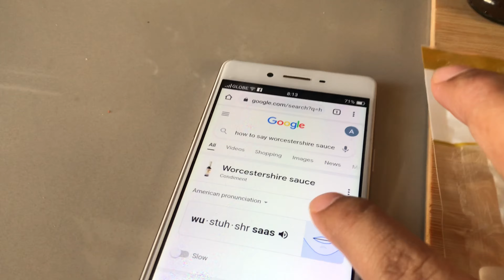HOMEMADE JOLLIBEE BURGER STEAK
Let's do something that we can just normally buy off the counter in one of our favorite fast food joints.

Let make some Jollbee Burger Steak!

Ingredients for the Burger:

1/2 Kg. Ground Beef (with fat)
6 tbps. Breadcrumbs
1 tbsp. Garlic Powder
1 tbsp. Onion Powder
1/2 tbsp. Iodized Salt
1/2 tbsp. Ground Black Pepper
4 tbsp. Worcetershire Sauce

Ingredients for the Sauce:

3 tbsp. Butter
4 tbsp. Flour
1 1/2 cup Water
2 tbsp. Knorr Seasoning
1 tbps. Ground Black Pepper
1 small can of Whole Mushroom
1 tbsp. Nestle Cream

This is a sure hit for the kids! Try it and enjoy!